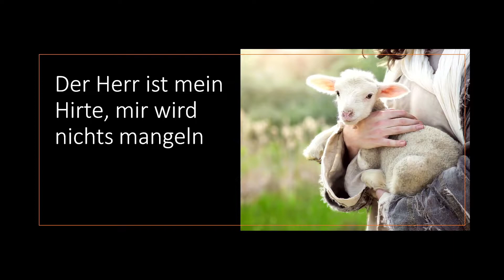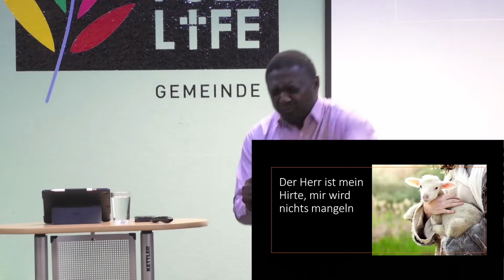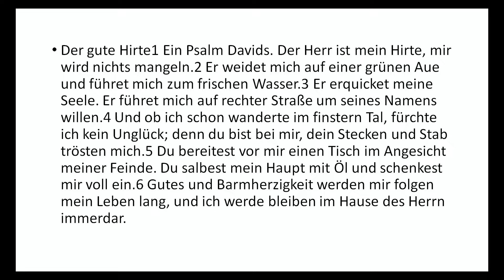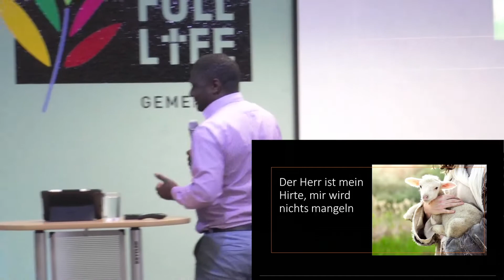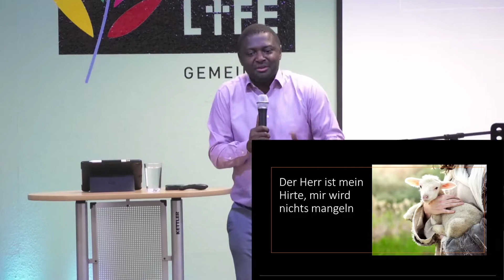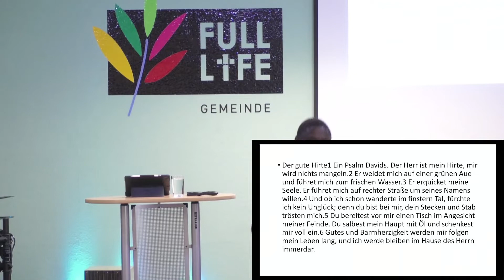Der Herr ist mein Hirte, mir wird nichts mangeln 23.10.22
Der Herr ist mein Hirte, mir wird nichts mangeln